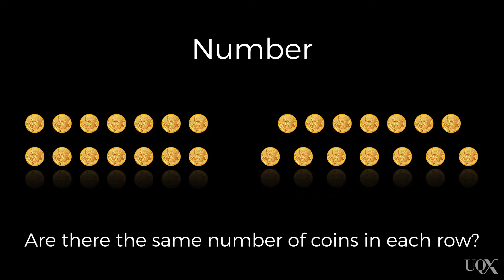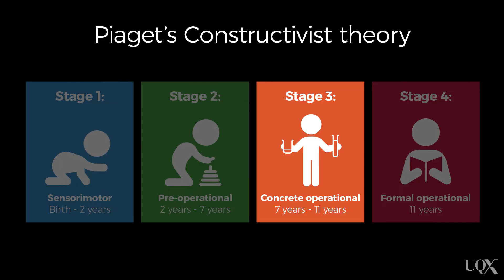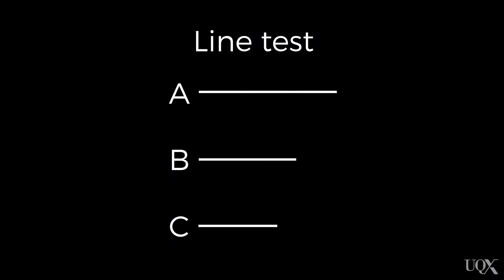UQx PSYC1030.2x 7-3-1 Concrete operational stage